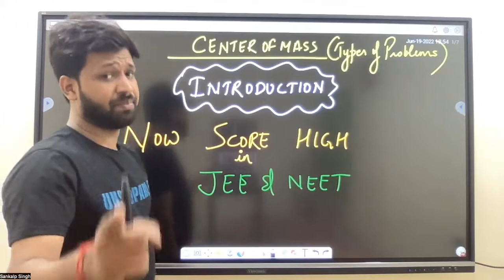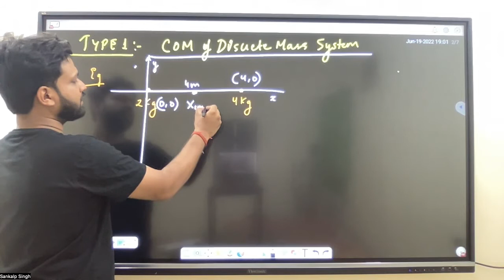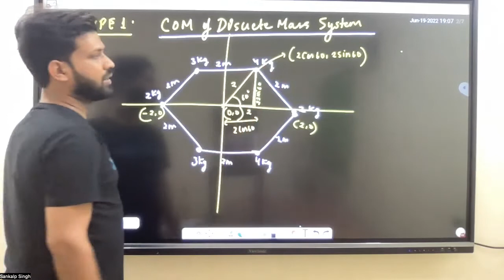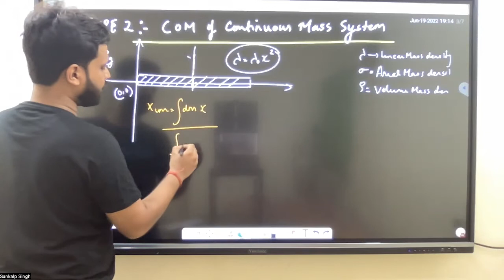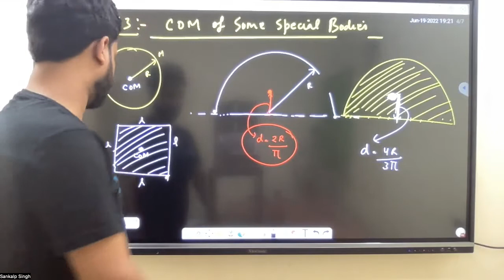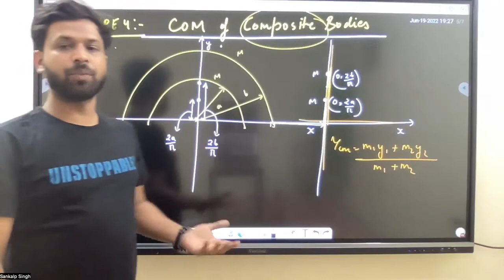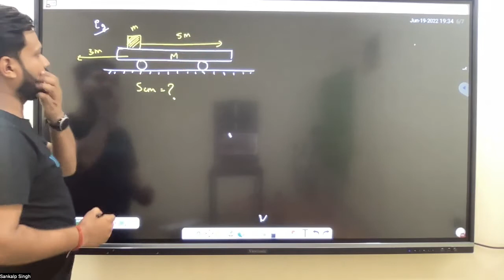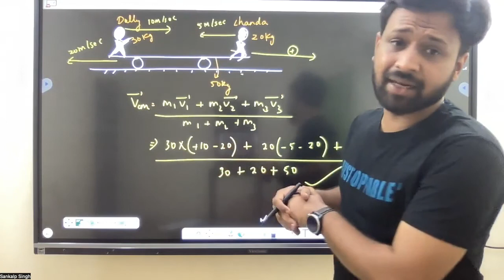Types of Problems & Quick Revision | Centre of Mass ( Part -1 ) | Sankalp Sir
ShED is now digitally active in order to help students from all directions .
ShED is coming up with so many new initiative which will  help in tremendous improvement of education in INDIA.